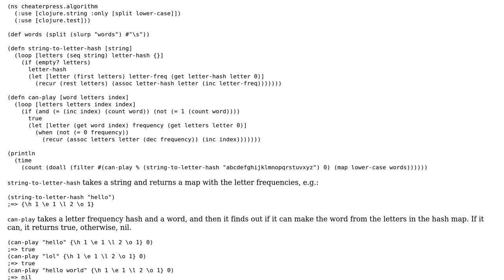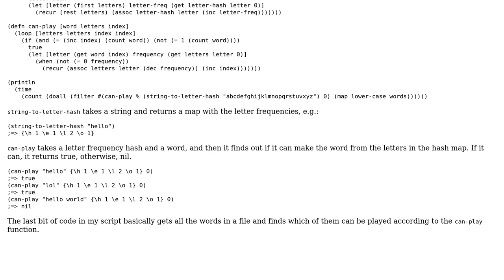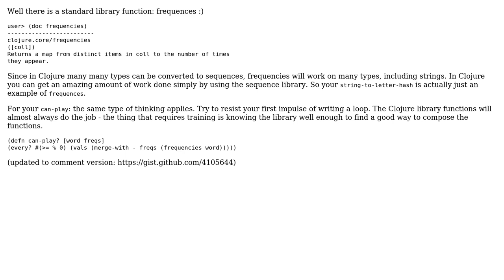Code Review: Idiomatic letterpress cheater (2 Solutions!!)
Code Review: Idiomatic letterpress cheater

With thanks & praise to God, and with thanks to the many people who have made this project possible! | Content (except music & images) licensed under CC BY-SA | Music | Images & others | With thanks to user Sirupsen user ordnungswidrig user krukow user Jamal and the Stack Exchange Network Trademarks are property of their respective owners. You are responsible for your own actions.